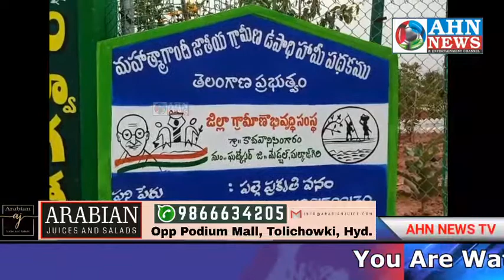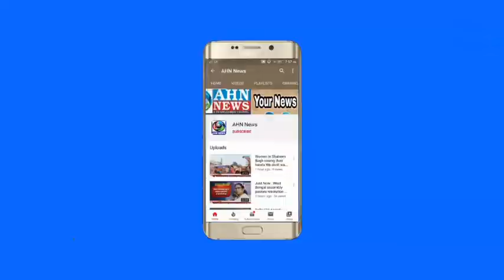Telangana's Most Develop Village in Medchal Dist Kachwani Sangaram - Sarpanch Venkat Reddy